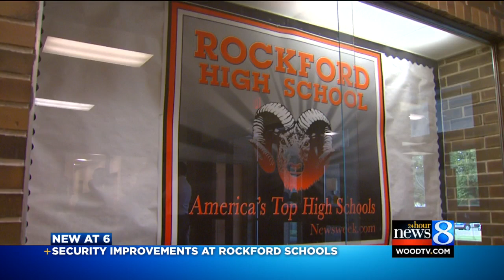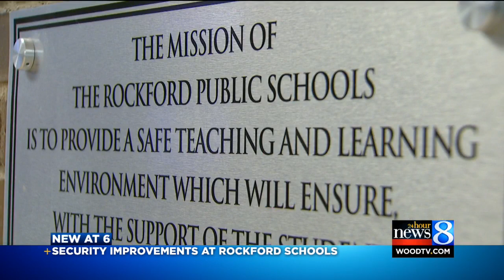Security improvements at Rockford Schools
Rockford Public School district leaders told 24 Hour News 8 that building security improvements, combined with training sessions for teachers, staff and administrators, have made the district significantly safer.